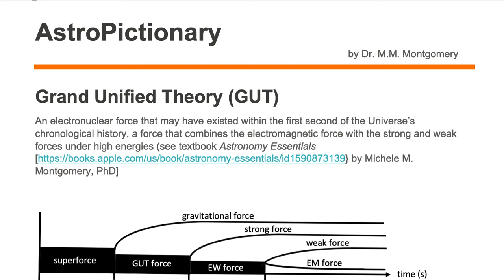Grand Unified Theory (GUT) [a.k.a., electronuclear force]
AstroPictionary or astronomy vocabulary of Grand Unified Theory (GUT) [a.k.a., electronuclear force]